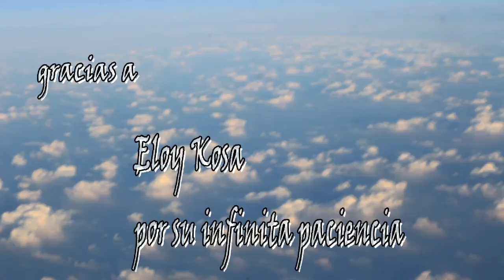Cinestesia #3 - Kornelia Esti: Kotta nélkül (Without chords)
Receta de La Cinestesia: Hágase un gazpacho, vísceras como vegetales.
2014, Belfast, Northern-Ireland.

Audio: Pancakes and plutonium
Thanks to: Yuliana Pavlova
Video-poem: Kornélia

Without chords (english)

Where will you fit in, slip in, break in
From where did I take you to make you, put you
on one shelf, to taste you
slowly like a blackberry.
You are not a letter, nor a number
serial number could be
or sequential multiplication,
Air. (O2)

High tide or low tide, essence of moonbeings
the surging sea.
The autumn forest, a crossed river, rustling, swish.
Undisturbed lounging harbor  with a wondering fishermen,
a dancing soul on a ship's brow.

And as I was looking, the time has changed
into still space
and hummed the existence.
Because you were the music.

So I'm writing chords out of you,
that only can be played
when forgetten.

Sin acordes (castellano)

Dónde te encajas, deslizas, rompes
De dónde te saqué, te hice, te pongo
en un estante, para probarte
lentamente como una mora.
No eres una letra, ni un número
número de serie podrías ser
o multiplicación secuencial,
Aire. (O2)

Marea alta o marea baja, esencia de seres de la Luna
el agitado mar.
El bosque en otoño, un río cruzado, susurro, susurro.
Un puerto calmo, tranquilo, pescador parado,
O el alma bailando en la frente de un barco.

Te vi.
Y mientras estuve mirándote, el tiempo se transformó
en espacio parado
y tarareaba la existencia.
Porque eras la música.

Así que escribo acordes de ti,
que sólo se podrán tocar
cuando los olvide.

Kotta nélkül (hungarian, magyar)

Hova fogsz elférni, betérni, betörni
Hova teszlek, melyik polcra, honnét veszlek
mint szedret
lassan ízlelgetlek.
Betű nem vagy, és szám sem,
számsorozat lehetnél
vagy sorozatos szorzás,
Levegő. (O2)

Apály, vagy dagály, holdlények lényegei
és a hullámzó tenger.
Őszi erdő, átkelt patak, zizegés, suhogás.
Háborítatlan kikötő partján ácsorgó halász,
vagy hajó ormán táncoló lélek.

Megláttalak.
És ahogy néztelek az idő változott
mozdulatlan térré,
és a létezést dúdolta.
Hiszen te voltál a zene.

Így hát kottát írok belőled,
melyet eljátszani csak
elfeledve lehet.

Copyrights owned by Zsófia Jozifek